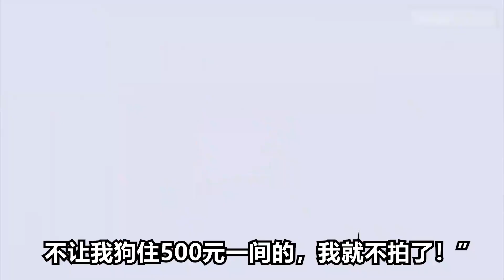《美人心计》女演员竟要求导演给狗开500元的房间，真是离谱